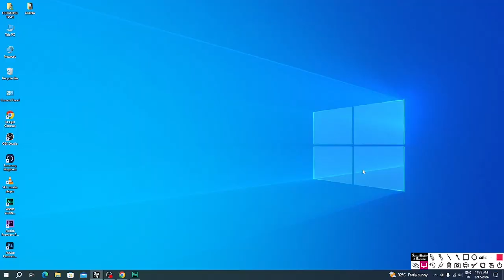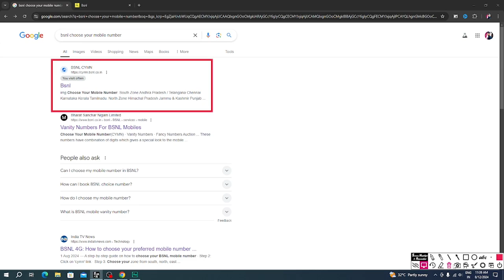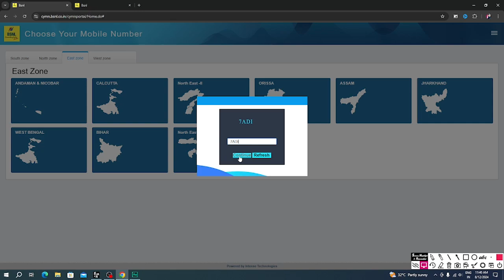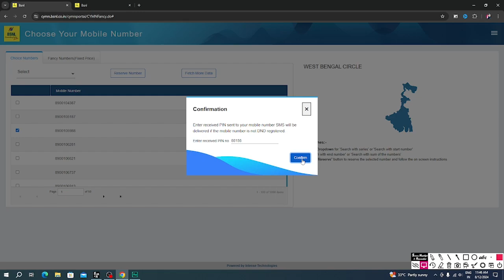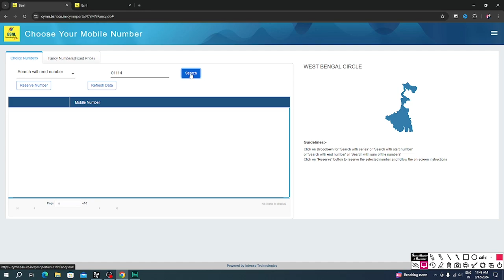BSNL: Pick Your Perfect Number | Why VIP number for free? BSNL: Your Number, Your Choice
BSNL: Pick Your Perfect Number | Why  VIP number for free? BSNL: Your Number, Your Choice |  Hello guys, in today's video it has been explained how you can choose your mobile number in BSNL! Now you can also get the VIP number of BSNL for free. I have explained in full detail

hello guys aaj ka video me yeh bataya gaya hai ki kaise bsnl me mobile number khud se choice kar sakte hai ! bsnl ka vip number ab aap bhi free me le sakte hai free me | full detaile me bataya hu | why free vip number for bsnl |

BSNL has indeed introduced a feature that allows new subscribers to choose their preferred mobile number.
 However, while the process of selecting a number is free, there might be charges associated with the number itself.
Standard Numbers: These are typically free of charge.
Fancy Numbers: Numbers with specific patterns or sequences might come with an extra cost.
To avoid surprises, it's recommended to inquire about the pricing of different number types before making a selection.
Would you like to know how to choose a BSNL mobile number online?

AAP BHI JUD JAYE ! hamare  Social Media Platforms se :-